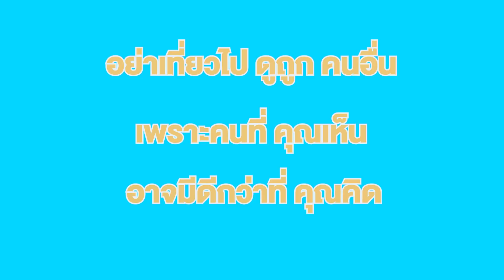คืนของ 10000 บาท อย่ามองคนเเค่ภายนอก หนังสั้น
เพจ    :   เวลาดี